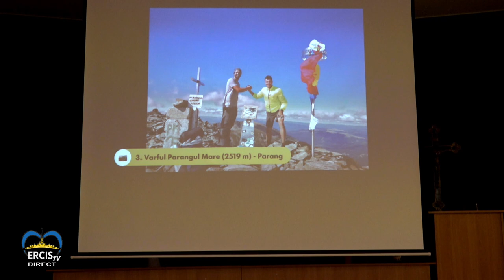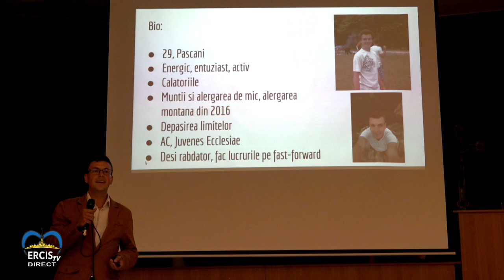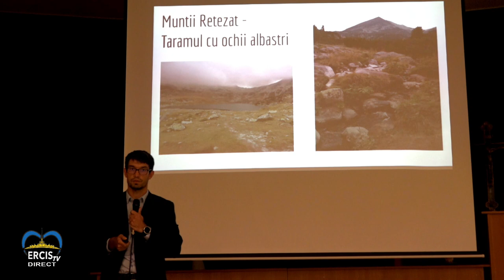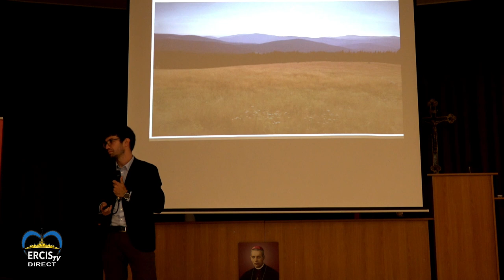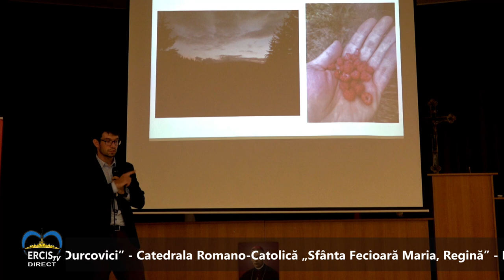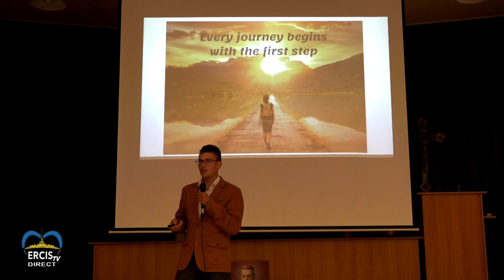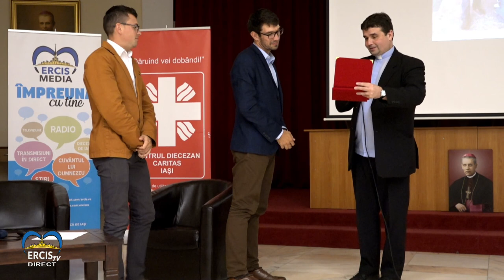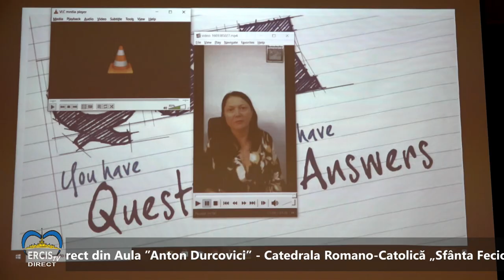ERCIS Media: Despre proiectul „Urcăm munții pentru cei care nu pot” (29 septembrie 2020)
ERCIS Media - Povestea urcării pe cele 14 vârfuri din cadrul proiectului caritabil: ,,Urcăm munții pentru cei care nu pot".
Alexandra Cojan i-a avut ca invitați speciali pe Andrei Ailenei și Eduard Gabor, cei doi tineri care au parcurs traseul montan.